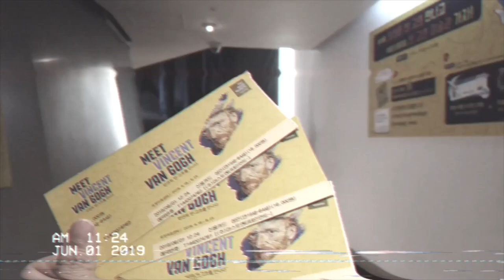Meeting Vincent Van Gogh: A Vlog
Meet Vincent Van Gogh is an immersive interaction where you can use your senses to experience his life and works in a completely new way. This is held at the Woojeong Art Center in Seoul from April 19th-August 25th, 2019.